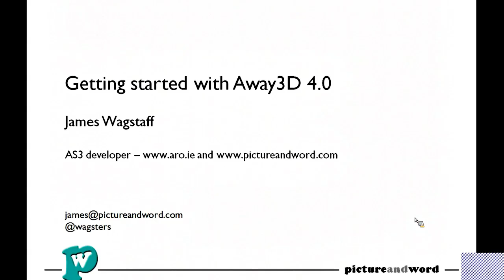FlashTent Part 6 : Getting Started with Away3D 4.0 1/8 Intro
Getting started with Away3D 4.0 with James Wagstaff. James is a developer for aro.ie and pictureandword.com. In the following hour James will cover the key consents to get you started working with Away3D in flash. In this video we get to know who he as he jump starts his session.